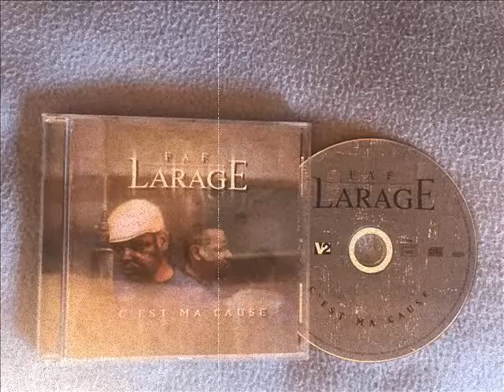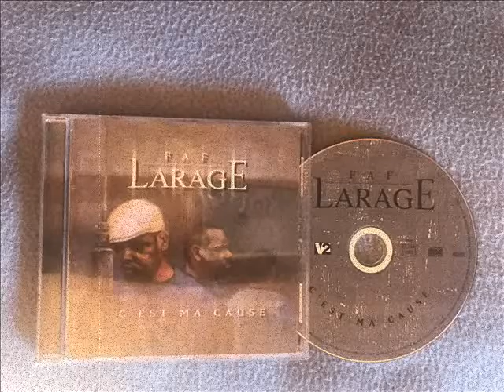Faf Larage - À L'arrache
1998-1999, Feat. Fonky Family & K. Rhyme Le Roi